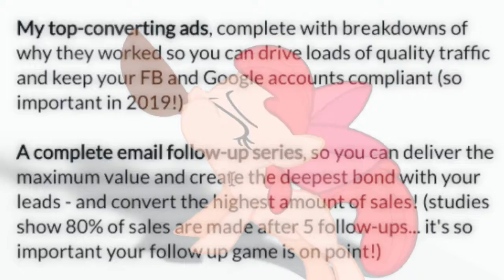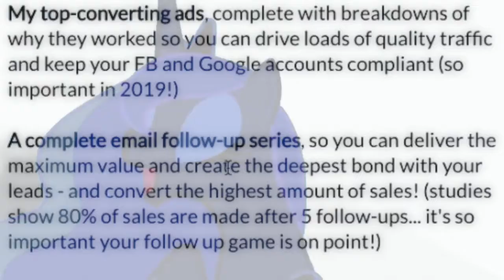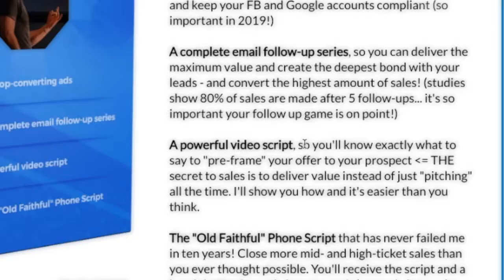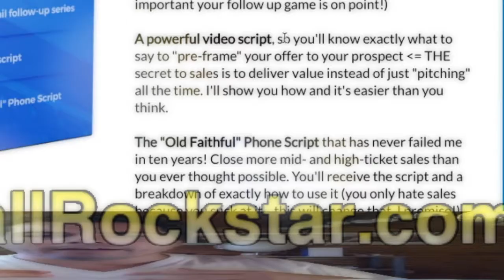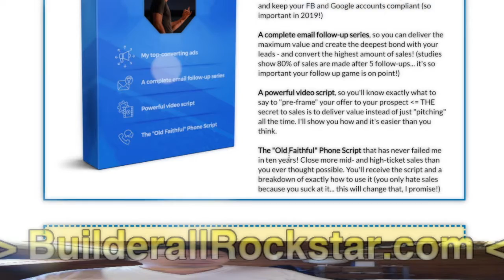TOP 10 BUSINESSES TO MAKE MONEY ONLINE WITH BONUS 3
The Top Ten Businesses To  Make Money Online With
...and the ALL-IN-ONE marketing software that can help you crush it!

"Top Ten Businesses To Make Money Online With" Masterclass
You’re getting my Top Ten Businesses To Make Money Online With Masterclass, which combines 10 years of experience and success to help you identify the hottest business models to crush it with.

...and being sought out to share my marketing advice with over 500,000 students around the world...

I’ve discovered the top business model blueprints, and I’ve rated them in categories like….

- Speed in which you can make money and get into profit
- Amount of money you can realistically expect to make each month
- Skills you’ll need to have or develop to be successful
- Whether the business model is newbie-friendly or not
- Plus, how to “stack” businesses together to create multiple streams of income

All this priceless knowledge will be laid out, with nothing held back, inside the Masterclass which you can digest quickly and easily (for example: in one morning over a couple cups of coffee)

However, the “List” is not the most powerful value inside this Masterclass.

It’s the strategies I’ll give you to succeed with each model.

Take network marketing for example, which is on the list. I’ll show you how to stop chasing friends and family and spamming people on Facebook… and instead, create a “Simple Sign-Up System” that attracts leads to you by using automated email marketing and sales funnels that will pitch your opportunity for you 24 hours a day - plus, how to generate leads into your new simple sales funnel predictably and consistently every day from social media.

Next, take Coaching and Consulting for example, which is on the list as well. I’ll show you my top campaign to have potential high-paying clients MESSAGING YOU on Facebook ASKING YOU for details about your program and SELLING YOU on why you should allow them to become a client!

I’ll teach you how to separate yourself from the herd by BRANDING YOURSELF... and the best ways to turn COLD traffic into HOT BRANDED traffic ready to click and buy through YOUR LINK.

The bottom line is...

This Masterclass Can Shave Years Off Your Learning Curve!

Just ONE Strategy I Give You Could Make All The Difference.

Get Everything For An Insanely Low Price Of $7 and Here's Why (Read Carefully)...
Because I also want to give you a free 7-day test drive of Builderall.

To get inside.

To begin building sales funnels, graphics and setting up your brand!

I want you to customize your dashboard so only your favorite tools and the ones you’re going to use every day are there!

I want you to see and experience the community and how alive and thriving we are.

I want you to have a chance to see how good it feels to start canceling your other expensive services who have been taking advantage of you and me for years because there was no other options!

I want to give you a chance to sign up for the affiliate program and share Builderall with other entrepreneurs who desperately need it and earn a 100% commission on your first sale, and then generous lifetime commissions on every sale after that.

Not because you want to just "sell Builderall"... but because our platform is so awesome every small business, agency, coach, consultant, affiliate and network marketer in the world should have access to it!

And why wouldn’t we want to give you the chance to simply share our platform and cover your monthly payment… and maybe even make some extra affiliate income in the process!

Sounds like the perfect way, as we say here at Builderall… to own your game.

That’s how we believe you should operate as an entrepreneur.

Not bogged down in technical nightmares and countless overpriced bills each month!

But rather in control at all times.

Growing!

Developing!

Earning!

So get my Top Ten Businesses To Make Money Online With Masterclass right now for an insanely low price price...
...and take "7 days" on us to begin building the business you deserve with Builderall!

If you’re not thrilled to continue or want a refund just cancel any future payments from your members area or by sending us an email.

You’re totally covered and there’s absolutely no risk to you at all.

It’s time to decide.

Will you stay under the thumb of huge software companies making it expensive and difficult to start and grow your business…

...or will you take back your power...

...join the Builderall Movement, and...

...give your business, your brand, and your bank account...

What it deserves?!

If you’re IN…

and meet me inside right now!